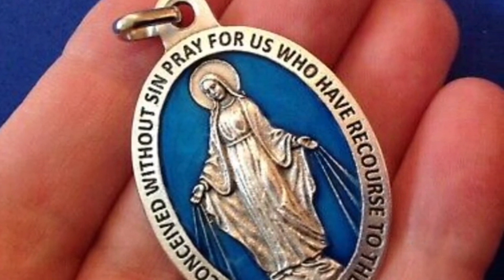Maria Tundukkan Penyihir Dunia Zachary King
Maria tundukkan penyihir dunia Zachary King. Bunda Maria diyakini umat beriman terutama Gereja Katolik sebagai Bunda Allah yang merupakan ciptaan Tuhan yang paling setia. Maria adalah ibu yang membawa Zachary King pada keselamatan dalam Yesus Kristus. Zachary yang sudah dalam puncak hidup dalam kegelapan menemukan hidupnya kosong dan tersesat. Maria datang dan berikan dia melihat Sang Juruselamat.